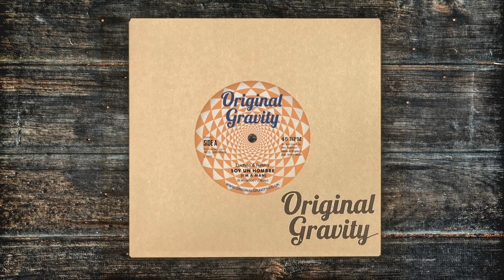Soy Un Hombre (I'm A Man) - Luchito & Néstor